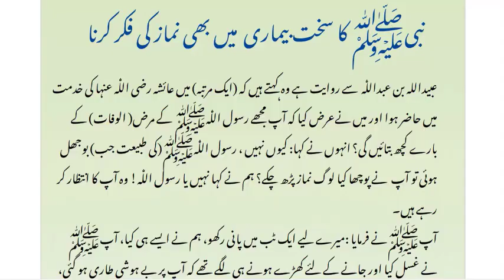Nabi {s a w} bimari ki halat mane bhi namaz nahi chorty thy By Dr Farhat Hashmi